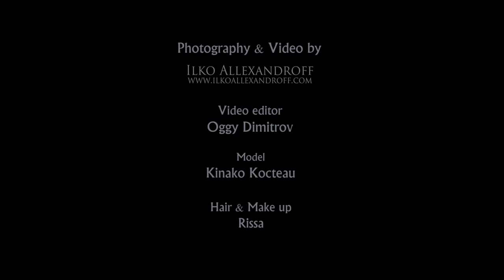Made Cafe Video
This video has been a part of an exhibition in Osaka, called Made Cafe, you can see the details about it

It is a result from the collaboration of several artists, each of them talented in their field of work! Here you can see each of them!

First the video technically is realized by the team of CLP Media Productions